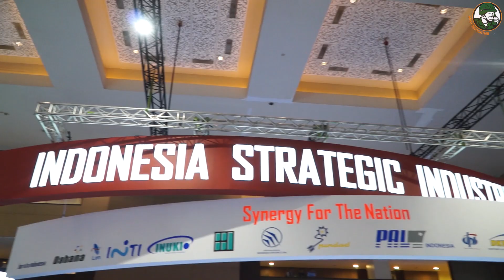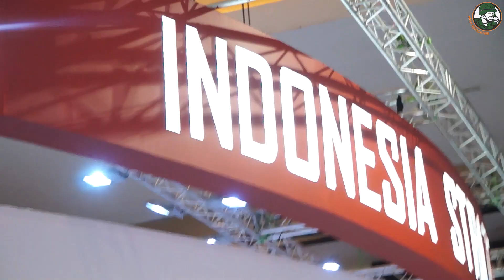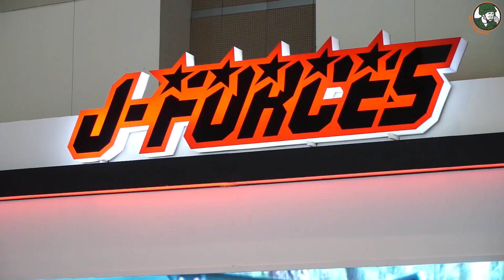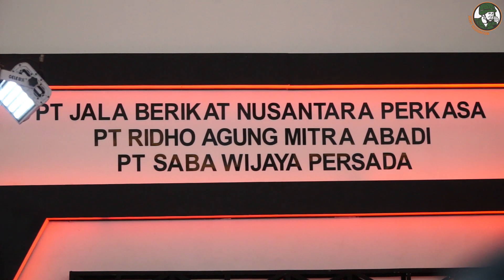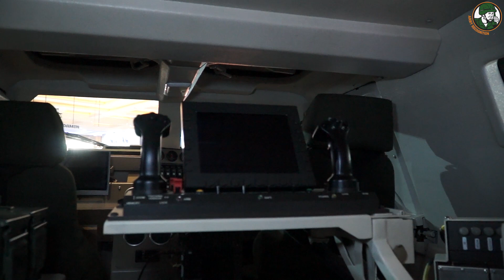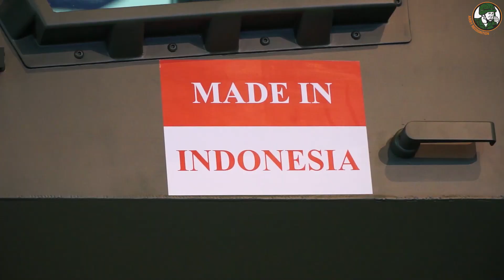Indodefence 2018 Day 1: Opening - Live Demo - Jforces - SSE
Day 1 video coverage at IndoDefence 2018, Indonesia's Tri-Services Defence Exhibition currently held in Jakarta.